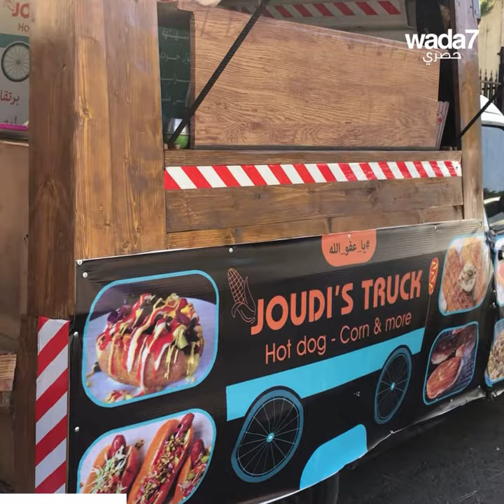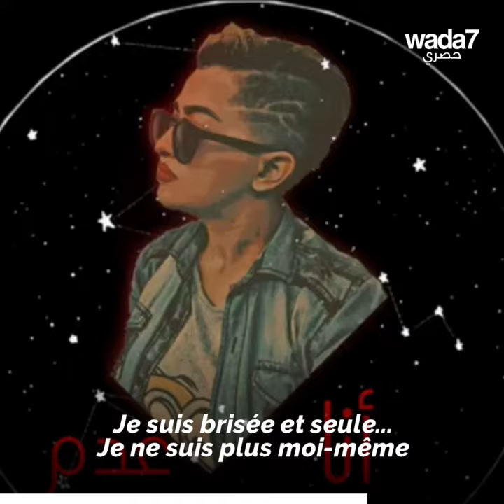Elle réalise le rêve de son frère mort à 12 ans!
La jeune libanaise Diala Al-Aridi réalise aujourd'hui le rêve de son petit frère décédé à 12 ans... Une histoire très touchante ! 😢 Connaissez-vous des histoires semblables ?

Wada7 Original